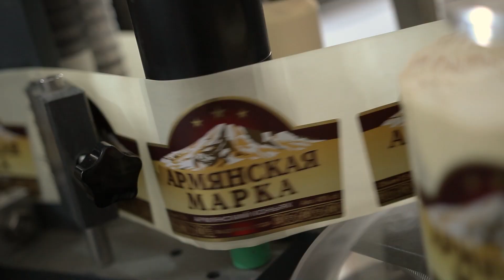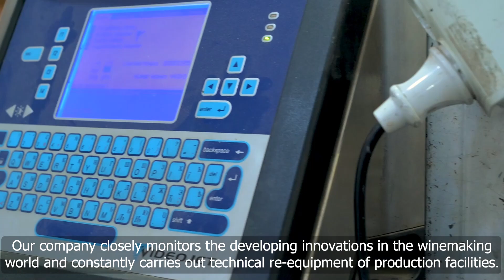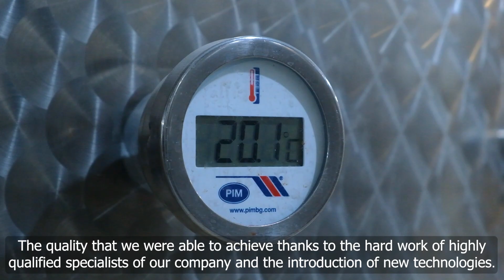"Vedi Alco" - Լավագույն ավանդույթները շարունակվում են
Մենք ջանք չենք խնայում որակյալ արտադրանք ստանալու համար՝ հետևում ենք գինեգործության ոլորտում համաշխարհային բոլոր տենդենցներին, վերազինում ենք սարքավորումները և օգտագործում խաղողի լավագույն տեսակները։ Քանի որ կարևորում ենք մեր սպառողի սերն ու վստահությունը։

Շնորհակալ ենք մեզ վստահելու և մեր կողքին լինելու համար։